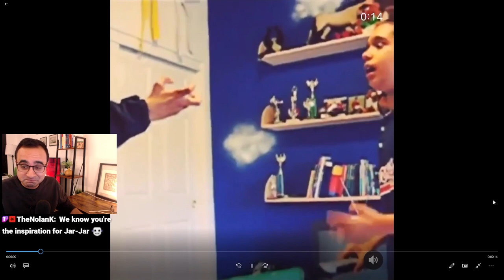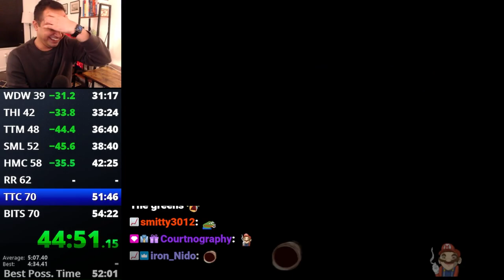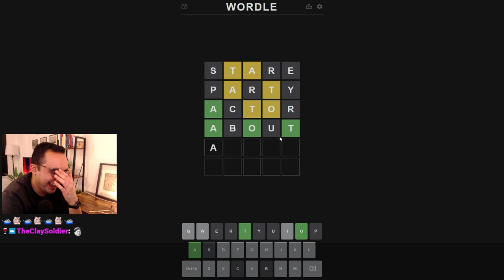This isn't funny anymore.